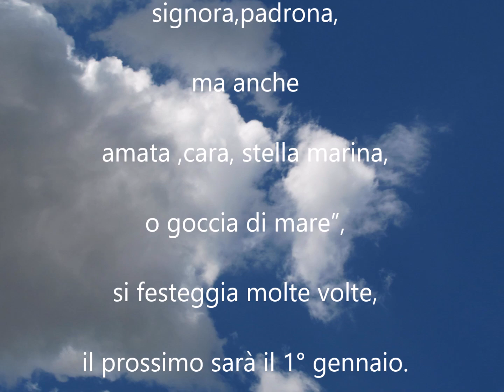Buon 20 OTTOBRE Buon Onomastico MARIA Buongiorno buona salute e buon autunno”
Buon 20 OTTOBRE Buon Onomastico MARIA Buongiorno buona salute e buon autunno”Buon 20 OTTOBRE Buon Onomastico MARIA Buongiorno buona salute e buon autunno”

BUONGIORNO BUON 20 OTTOBRE 😘🍁🍂
BUON ONOMASTICO MARIA
Il tuo nome Maria ha origini
Ebraico/Aramaiche dal multiplo
significato:“afflitta,amareggiata
(x la morte di Gesù),signora,padrona,
ma anche amata ,cara, stella marina,
o goccia di mare”, si festeggia molte
volte, il prossimo sarà il 1° gennaio.
Fluttuare liberi nel soffio delle
emozioni,nel firmamento della vita,
nella linea del tramonto del futuro,
tale è il meraviglioso significato
della mongolfiera. E PER TUTTI
AUGURO BUONA SALUTE BUONA ARTE
BUON AMORE BUONA VITA E BUON AUTUNNO

Amore,Avventura,Arte,Bellezza,Garbo,Verità,Danza,
Felicità,Determinazione,Forza,Magia,Fortuna, Musica,